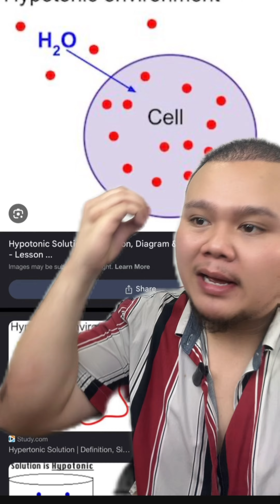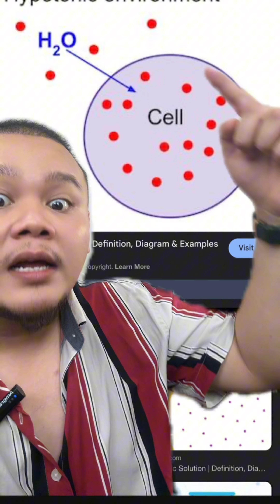SAPA CAKAP MAKAN IKAN BILIS PUNCA DARAH TINGGI, SEMUA PEMBOHONG…!